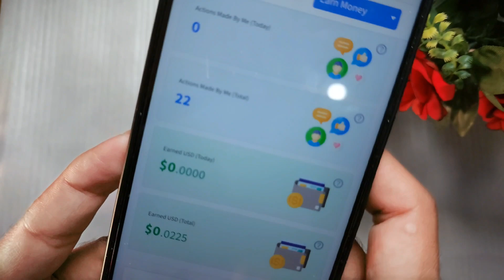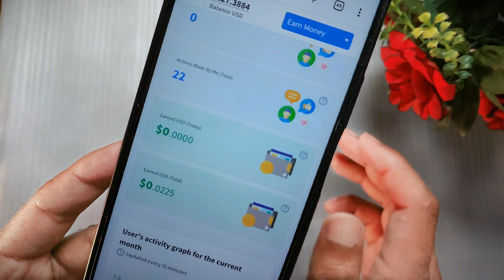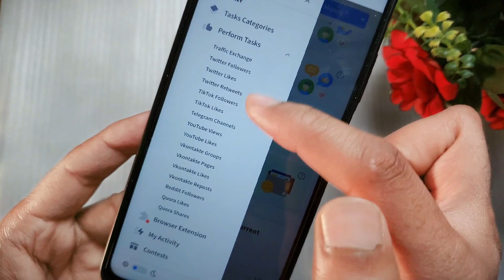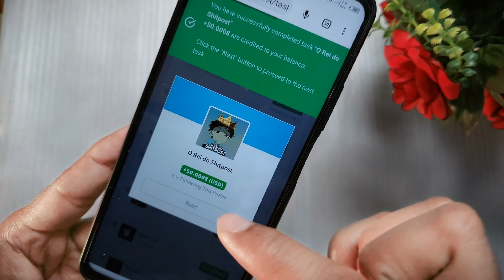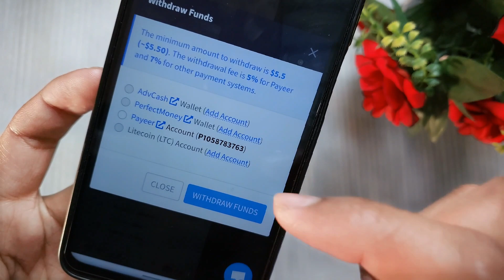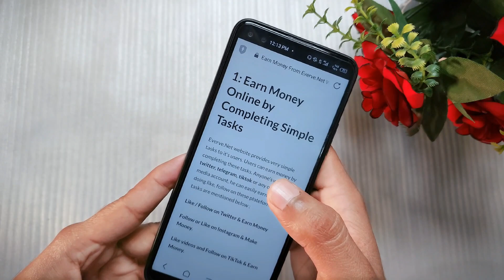100% Real Earning App 2023 🤑 • New Earning App Withdrawal Easypaisa Jazzcash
100% Real Earning App 2023 🤑 • New Earning App Withdrawal Easypaisa Jazzcash

A best, free, without investment and lifetime earning app, which gives withdrawal in Easypaisa / JazzCash. In this video I'll talk about a 100% Real and lifetime earning app. You need to complete social media tasks like follow, like, group joining etc on Facebook, Youtube, Telegram, Instagram, Vk and Twitter. These all Social Media platforms are available to complete the tasks and earn money online without investment.

Queries Solved :
new earning app withdraw easypaisa jazzcash
new_pakistani_earning_app_withdraw_jazzcash_easypaisa_2023
new earning app withdraw jazzcash/easypaisa online earning in pakistan 2023